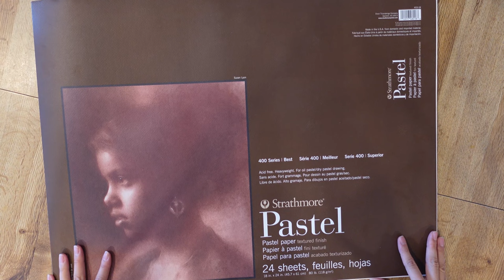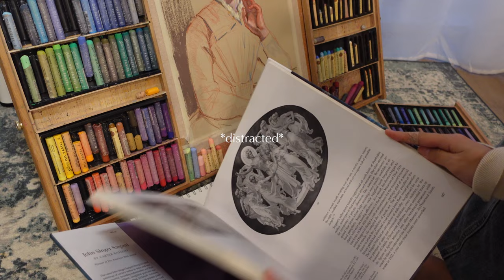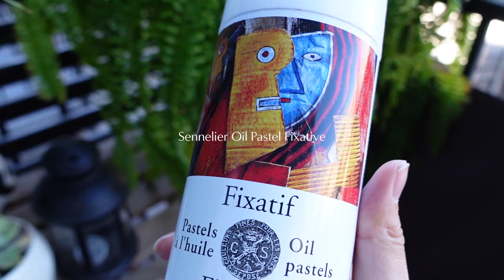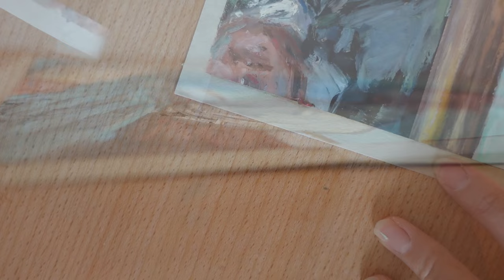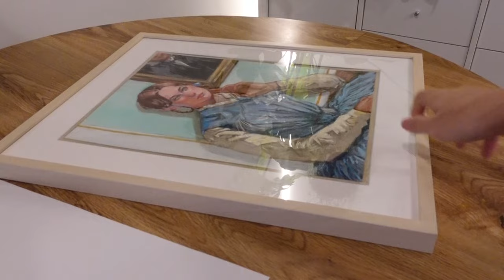Oil Pastel Portrait | Recreating a photo from the 1840’s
My name is Misako Flodin, I’m an oil pastel artist from Vancouver.
Here on my channel, You’ll find my oil pastel drawing, pencil drawing, and some BTS scenes of my drawing process.Hope you enjoy this video :)

✦AMAZON STORE FRONT for Art Supplies

ㅡ
Time Stamps
00:00 Intro
00:37 Day1 | Finding a reference, making a draft
02:47 Start colouring
08:19 Day2 | Finishing up the drawing
10:47 Day3 | Sealing the surface, Framing
12:18  Final shot
ㅡ
MY ART SUPPLIES & TOOL LIST
◇Oil Pastels
-Sennelier Oil Pastel Set for Portrait(24 colours)
-Sennelier Oil Pastel Set (72 colours)
-Mungyo Gallery Soft Oil Pastels set of 72
-Mungyo Gallery Soft Oil Pastels set of 36
-Paul Rubens Oil Pastels
-Paul Rubens Oil Pastels, 39 Colors Soft Pastel
-Caran d'Ache Classic Neocolor II Water-Soluble Pastels
◇Paper
-Strathmore Pastel paper
-CANSON Mi-Teintes Pastel Pad
◇Pencils
-Faber-Castell Pitt Single Pastel Pencil
-Faber-Castel Pitt Pastel Pencils in A Metal Tin
◇Tool
-MEEDEN 6-Drawer Artist Supply Storage Box
-Adjustable Drawing Painting Board and Easel
-MEEDEN Studio H-Frame Easel with Art Supply Storage Drawer
◇Camera
-Sony ZV-1 Camera

-Epidemic sounds